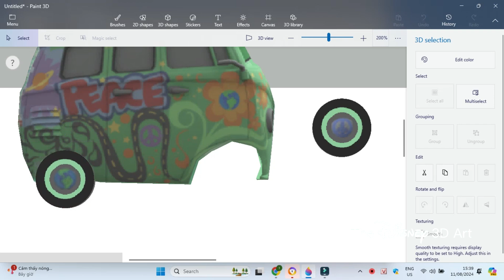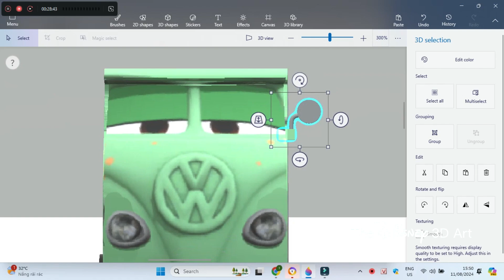Paint 3D Tutorial: Fillmore ~ Cars (2006)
Cars is a Disney and Pixar Franchise.
If you buy a Souvenir, remember go to the DisneyStore.